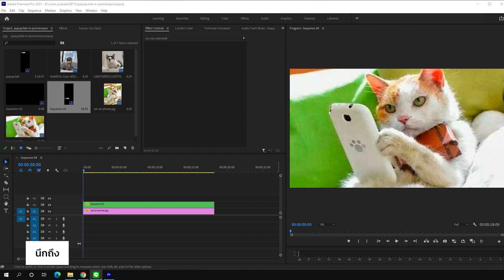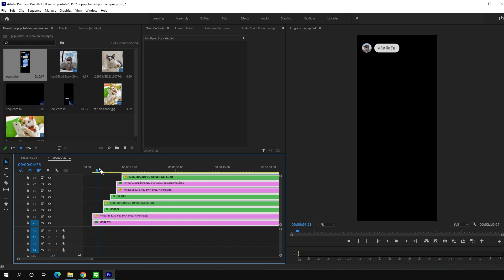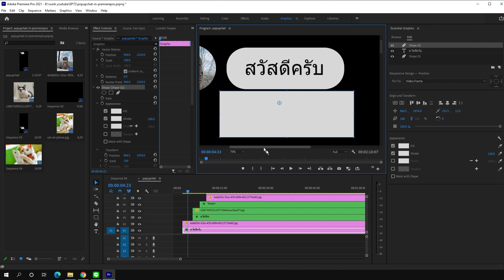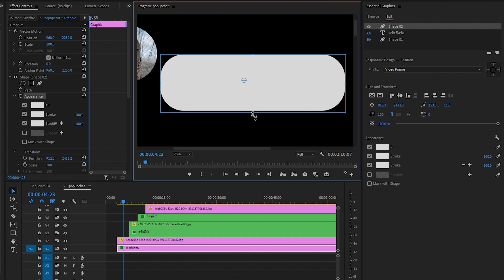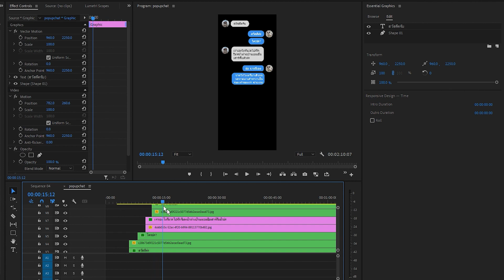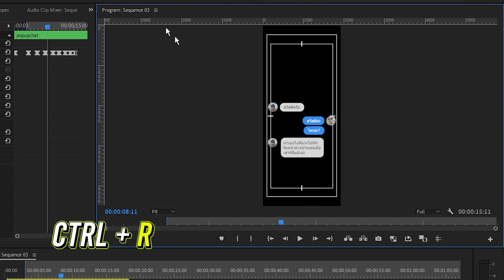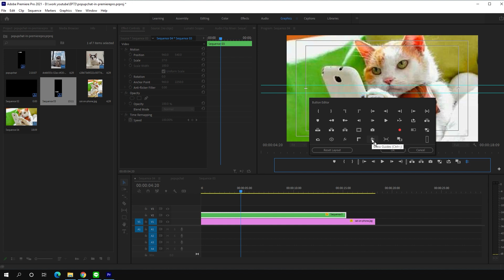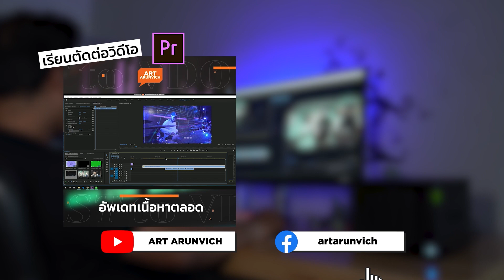ทำ POPUP ข้อความแชทเด้ง ง่ายๆบน Premiere Pro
ทำหน้าแชทเด้งเหมือนใน facebook messenger หรือ Line อย่างง่ายๆ
ไม่ยากและไม่ง่าย แต่ถ้าทำตามคลิป ทำได้แน่นอน

📌พรีเซ็ทข้อความ Gradient Motion Text สำหรับ Premiere Pro
📌พรีเซ็ทข้อความ 21 Motion Text สำหรับ Premiere Pro
📌พรีเซ็ทข้อความ 15 Motion Text Effect สำหรับ Premiere Pro
📌พรีเซ็ทข้อความ 19 Motion Text Style สำหรับ Premiere Pro
📌คอร์สเรียนตัดต่อวิดีโอเริ่มจาก 0 สู่มืออาชีพ
🚩รับสิทธิใช้ฟรี 2 เดือน artlist.io แหล่งเพลงลิขสิทธิ์คุณภาพที่ทั่วโลกใช้กัน
🚩AEJUICE รวม effect ตัดต่อ ใช้ได้ตลอดชีพ
🚩โหลดฟรี AEJUICE รวม effect ตัดต่อ
🚩Plugin แต่งสีวิดีโอระดับมืออาชีพ Dehancer ลด 10% ใส่ Code : ARTARUNVICH
👍เก็บไฟล์บนระบบ Cloud ส่วนตัวด้วย NAS จาก Synology

หากชอบก็กดถูกใจ และกดแชร์คลิปเพื่อเป็นกำลังใจในการทำคลิปต่อๆไป